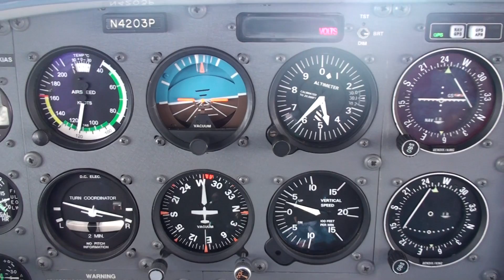Flight to Mt. Mitchell North Carolina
Flight video of Mt. Mitchell and NC mountains.